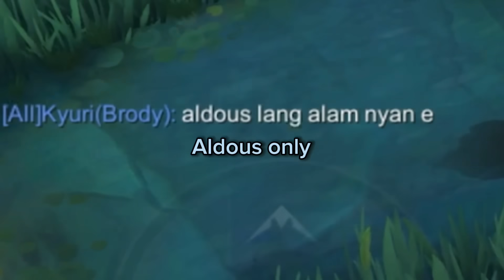TOP GLOBAL ALDOUS BEST BUILD AND MOVEMENT SPEED EMBLEM FOR SEASON 30!!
Big diamonds bonus and discount! recharge here!

Beware of Scammers guys, I will never ask for money.

Always check my name with a check (Verified), If someone tells that you win something please ignore. Thanks guyssss

✉️ Whatsapp • ALJUICE
✉️ Telegram • ALJUICE MLBB